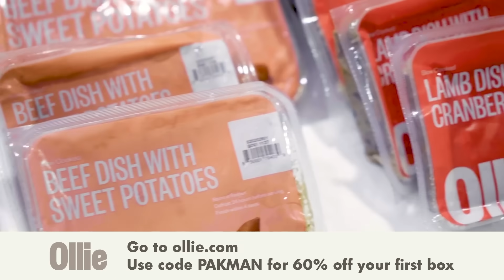Bernie CRUSHES Dems for FAILED, DISASTROUS loss to Trump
-- Senator Bernie Sanders blasts Democrats for failed, disastrous loss to Donald Trump and Republicans

Original show date November 8, 2024